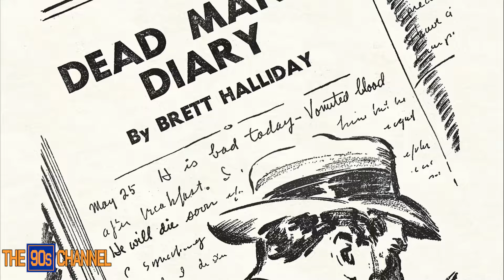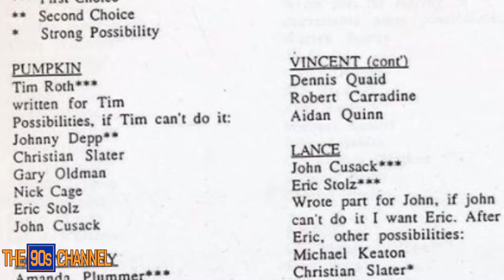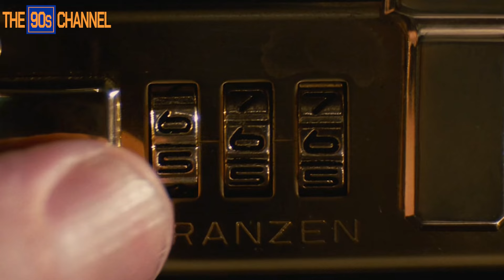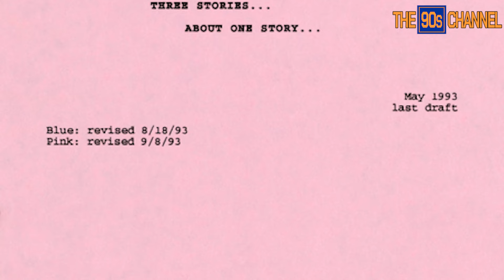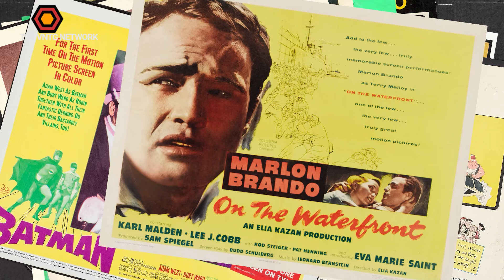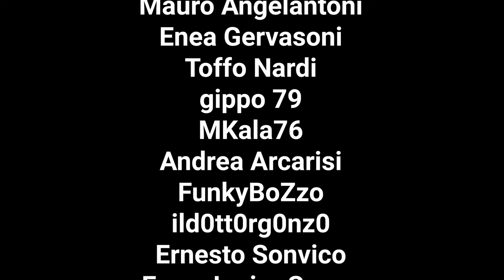10 COSE CHE NON SAI SU PULP FICTION - 1994 - THE VNTG NETWORK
Grazie!